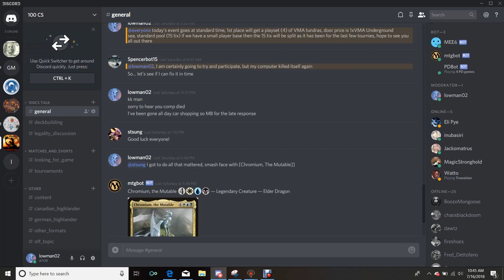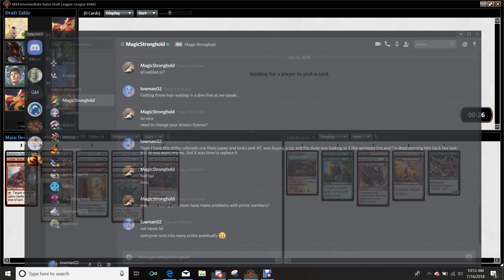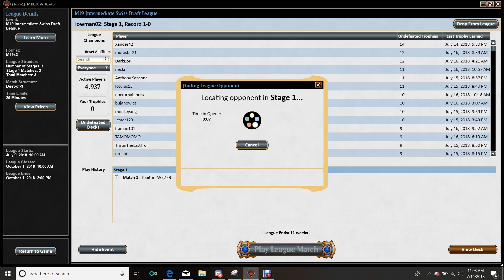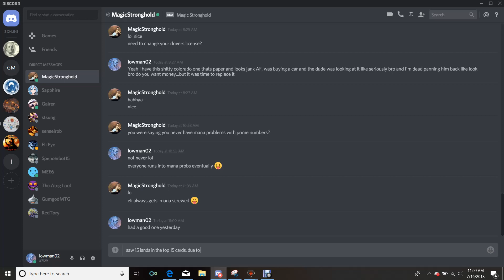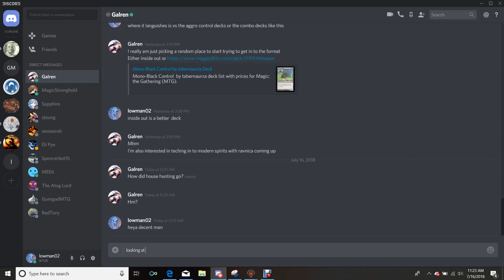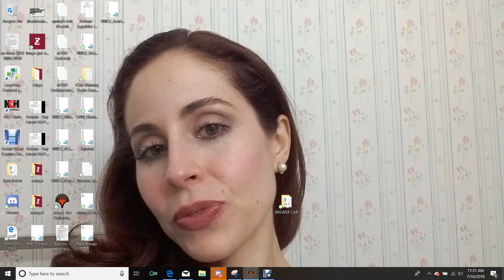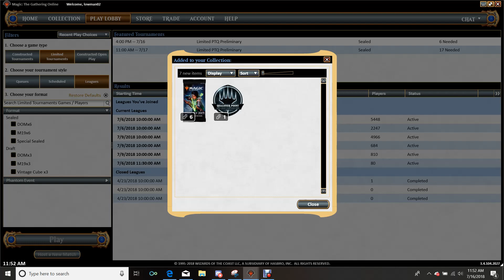M19 Draft #3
In this installment, we take a diversion with some limited draft and gameplay, the best way to play this great game! Enjoy folks!